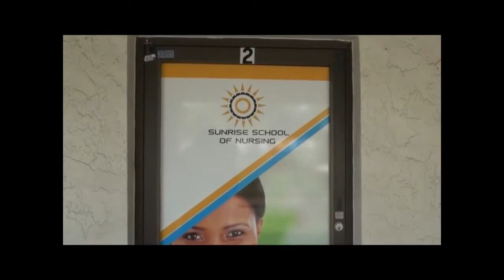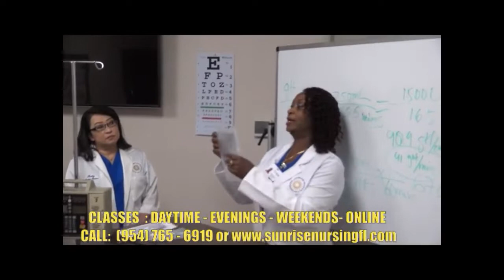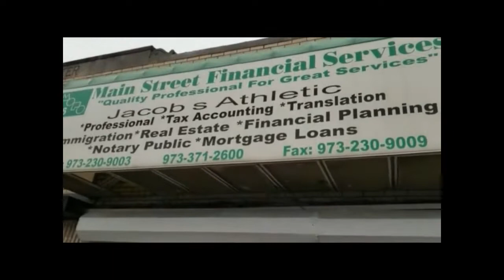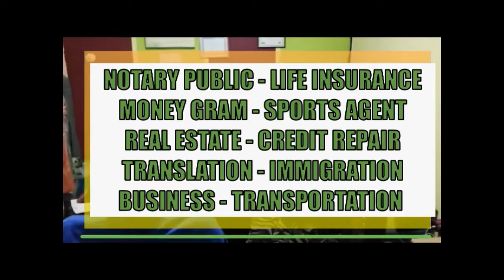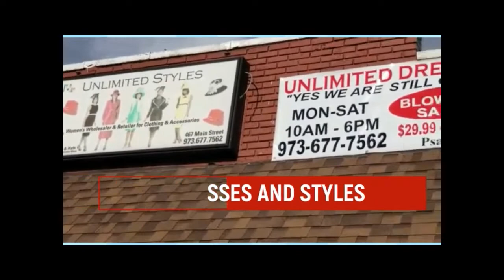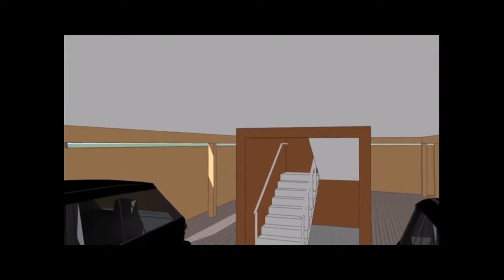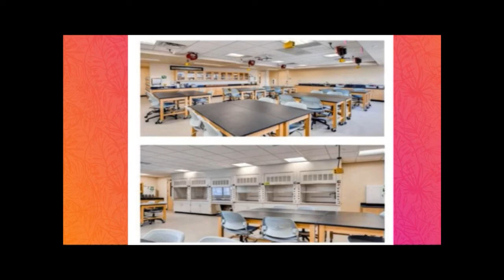LES PROMOTIONS DU MOIS DE MAI 2022